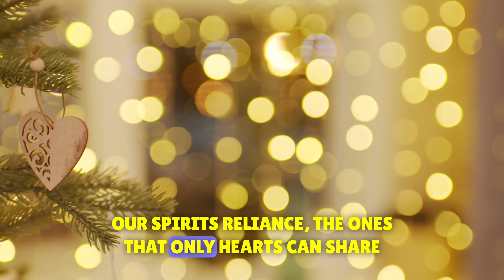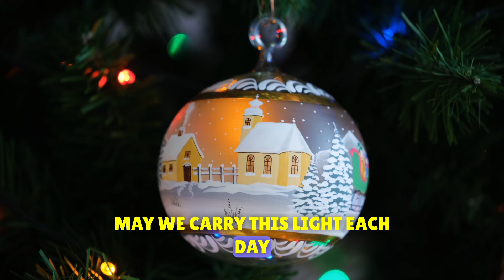MÚSICA NATAL 2024 | O MELHOR NATAL DE TODOS A MELHOR MÚSICA DE NATAL 2024[Inglês]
MÚSICA NATAL 2024 | O MELHOR NATAL DE TODOS A MELHOR MÚSICA DE NATAL 2024